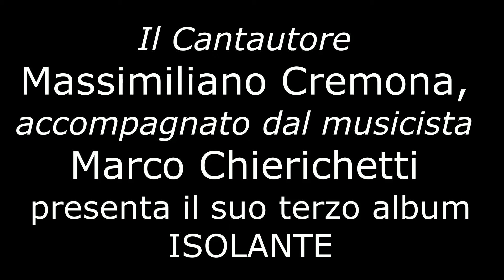Disincanto - Un brano del cantautore Massimiliano Cremona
6.11.21 - HOUSE CONCERT a Passignano sul Trasimeno, Perugia. Il cantautore Massimiliano Cremona accompagnato dal musicista Marco Chierichetti ha presentato il suo terzo album "ISOLANTE"